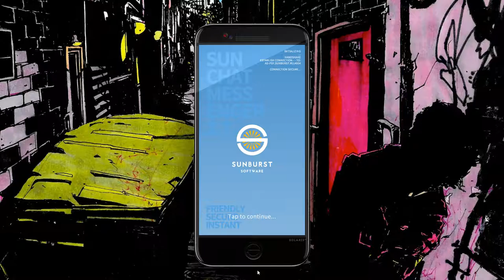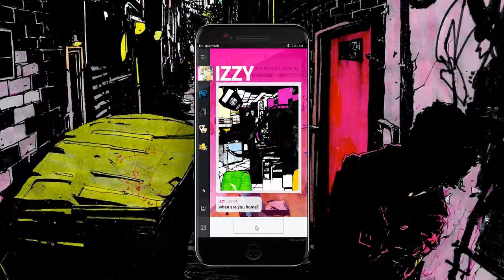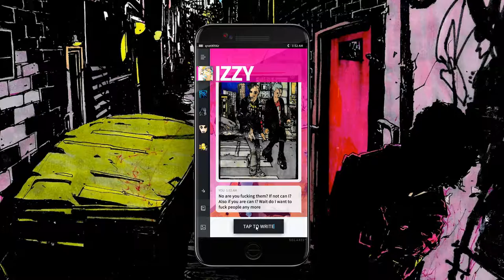World of Darkness Preludes Vampire and Mage Ep. 4 "Friends out to get me!" PC gameplay IOS Android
NEW DISCORD!! Come hang out and chat :)

The classic roleplaying games Vampire: The Masquerade and Mage: The Ascension enter the digital present with a dual-pack of interactive fiction by a few of today’s most interesting fantasy writers.

Vampire: The Masquerade: We Eat Blood And All Our Friends Are Dead is a chilling story written and illustrated by award- winning authors Zak Smith and Sarah Horrocks.

Told entirely from a mobile messaging perspective, We Eat Blood is a sharp, mature and often terrifying story about your first nights as unwilling predator and prey. Hunted by unknown enemies and driven by an alien hunger, will you sever your ties with the mortal world or try to cling to your former life? Will you join ancient conspiracies, or turn the tables on forces older than the written word? Terrible power lies within your grasp, but there is always a price to pay.

— The temptation is real.

Set in modern-day Sweden, Mage: The Ascension: Refuge by critically-acclaimed author Karin Tidbeck, lets you experience today's social and political upheavals while awakening to the power of True Magick - the ability to shape reality itself through your force of belief. Many will try to recruit you into a secret war where human consensus itself is the battlefield. Your actions and choices will have profound consequences on the world and people around you... assuming madness and paradox doesn't claim you first.

— Safety or sacrifice - the choice is yours.

Follow me everywhere!